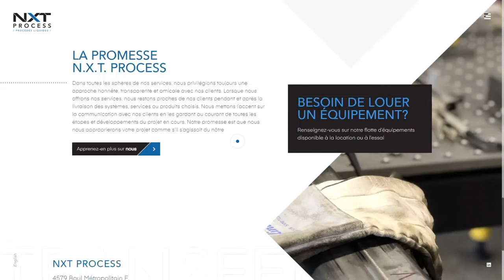NXT Process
NXT Process By Fatfish - créations web From Canada
NXT Process est une entreprise québécoise qui conçoit et fabrique des systèmes modulaires (OEM) dans le domaine du procédé liquide.